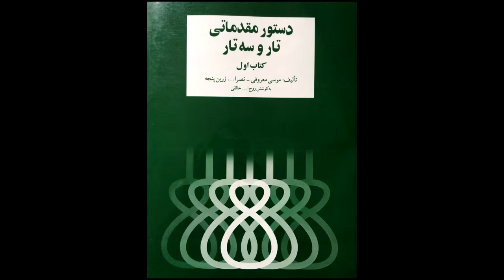تمرین 28 تار نیما فریدونی دستورمقدماتی تار وسه تار کتاب اول هنرستان موسیقی روح اله خالقی